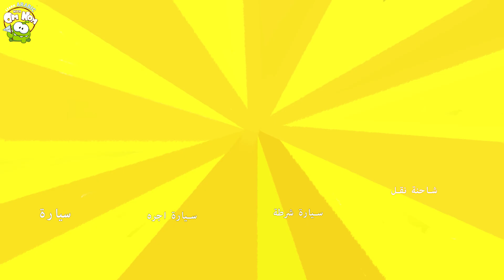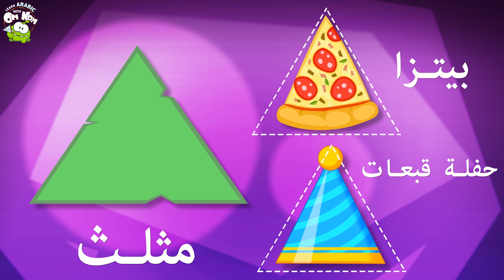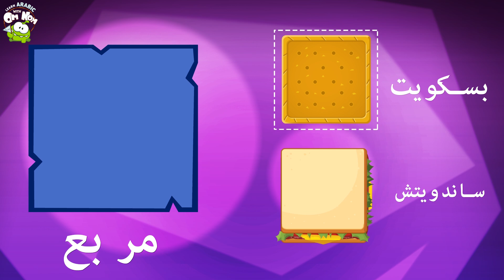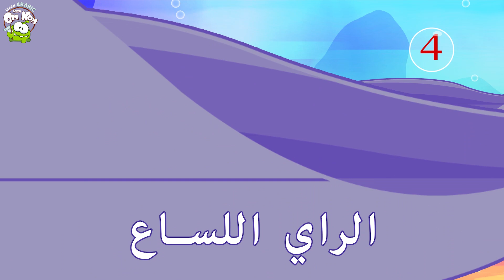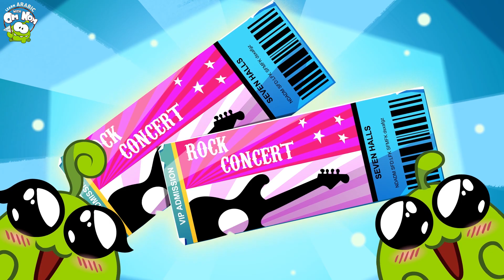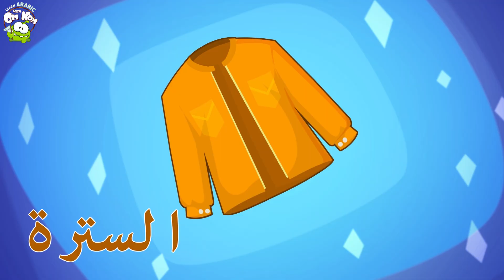Learn Colors With Painting | ارسم مع اوم نوم بالعربية | مقاطع فيديو تعليمية Learn Arabic With Om Nom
اوم نوم هنا مع الكثير من الألوان وسوف تعلمك كيفية الرسم. دعنا ننضم. له في هذا الفيديو وتعلم الالوان واكثر. يشاهد! المزيد من مقاطع الفيديو التعليمية للأطفال وأوم نوم الرسوم المتحركة باللغة العربية على تعلم اللغة العربية مع اوم نوم @OmNomLearnArabic

تعلم الألوان مع اوم نوم | Kids Videos In Arabic | مغامرة مع اوم نوم | Learn Arabic with Om Nom

يدخل اوم نوم  مع أفضل صديق له اوم نيل الآن إلى عالم التعلم السحري حيث يتعلمون كل يوم شيئًا جديدًا عن الأشكال والألوان والأرقام والمزيد! تعال مع أطفالك وانضم إلى أم نوم الذي تفضله في مجمو